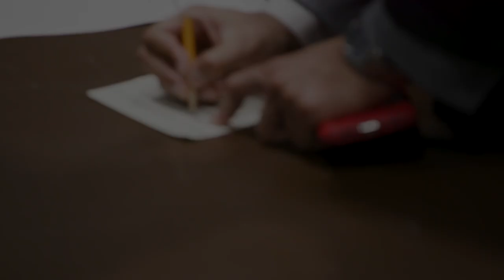The University of Alabama: Fall Commencement (2018)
The University of Alabama held its fall commencement exercises Saturday, Dec. 15, at Coleman Coliseum on the UA campus.